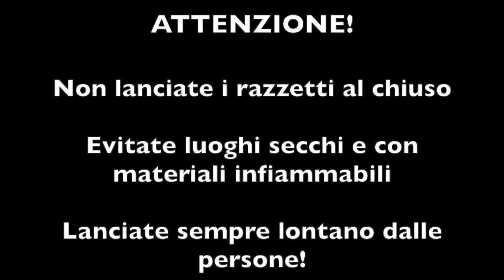Non è mai troppo tardi: i miei primi matchbox rockets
Non e' mai troppo tardi per imparare: la mia prima volta a fare razzetti coi fiammiferi. e la seconda, la terza, ...

Safety first: lanciate all'aria aperta ove non ci siano sterpaglie, foglie secche o materiali infiammabili e ben lontano dalle persone.

@0:12 Istruzioni
@3:28 Lancio!